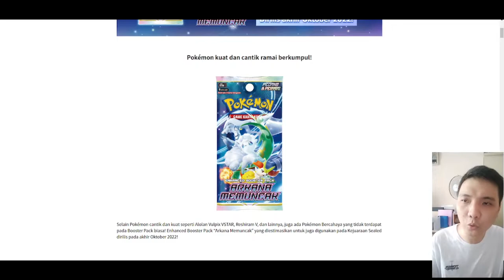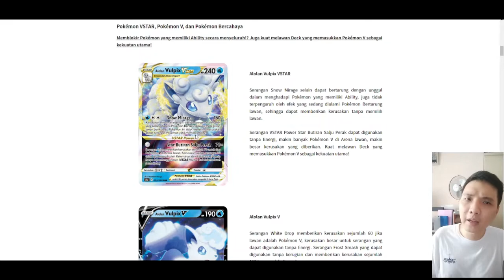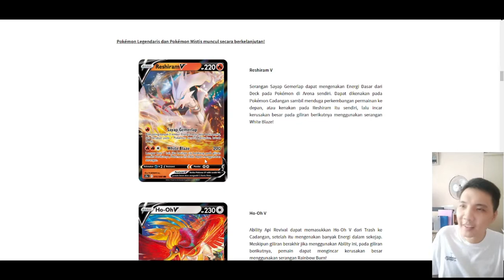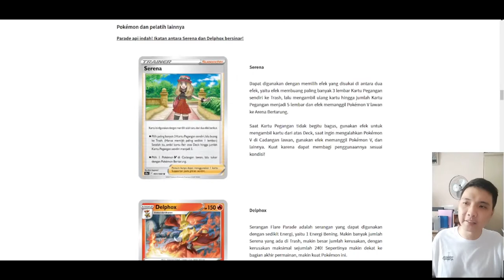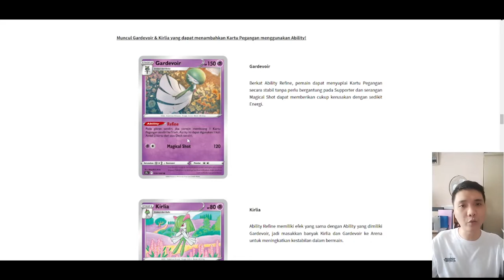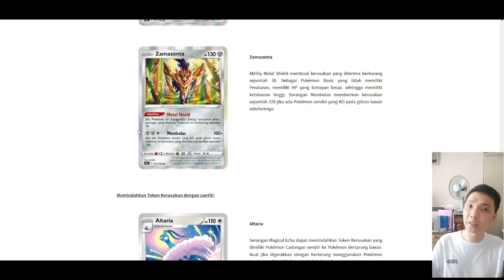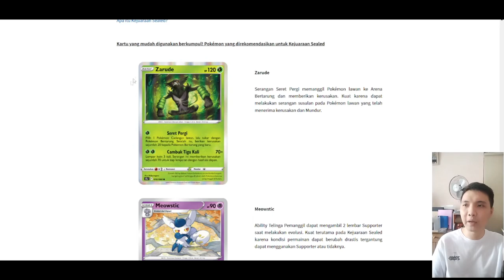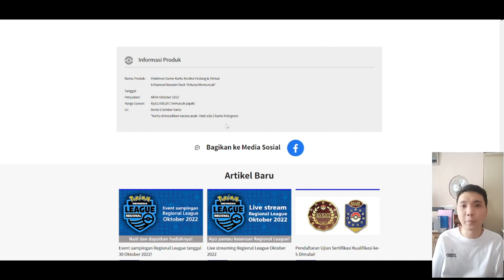PREVIEW POKEMON INDONESIA S11A ARKANA MEMUNCAK!! POKEMON TCG INDONESIA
Hi Guys,

Hari ini gw akan bahas sedikit mengenai set S11a Arkana Memuncak dari Pokemon Indonesia yang akan release di tanggal 23 September 2022 mendatang.

Untuk Pre-Order:
1. Booster Box
2. Live Box Break